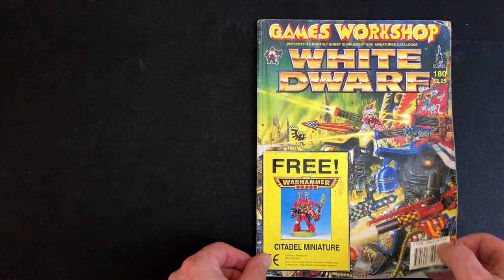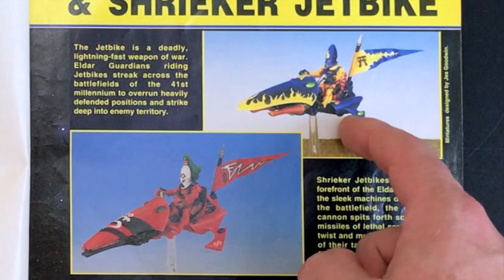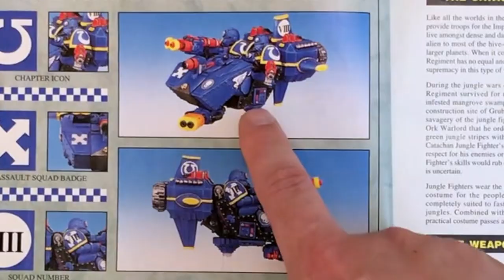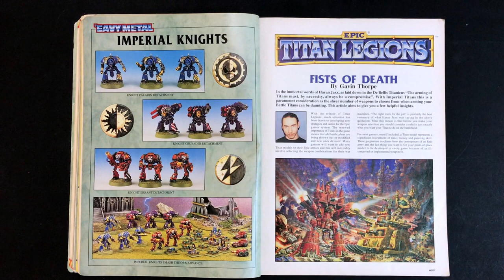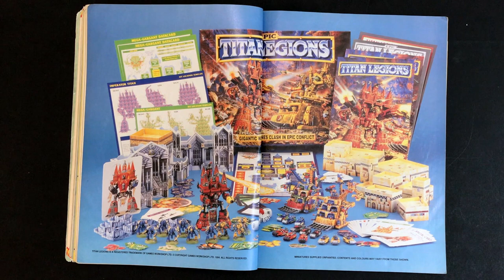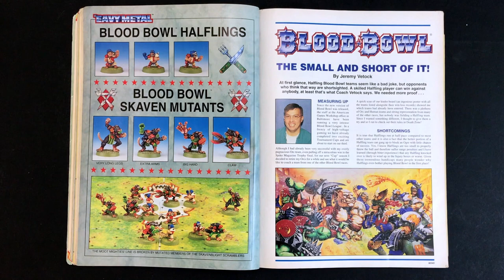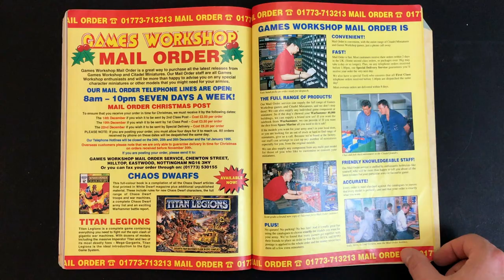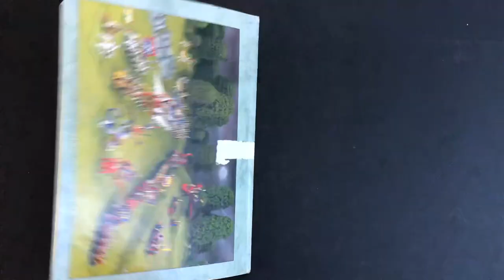White Dwarf 180 : Retro Readthrough Feat' Blood Bowl - Imperial Knights - Howling Griffons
White Dwarf 180 : Retro Readthrough Feat' Blood Bowl - Games Day 94 - Imperial Knights - Howling Griffons

-Visit our daily updated instagram at: @scifiwargamers

-Visit our daily updated Twitter at: @scifi_wargamers

-If youre looking to trade 30/40k then head over to Rogue trading

how to paint,horus heresy,forge world,space marine,warhammer,scenery,warhammer 40k,warhammer 40000,white dwarf,
chaos,blood bowl,dark future,Imperial knights,games workshop,board games,tabletop,painting,adeptus titanicus